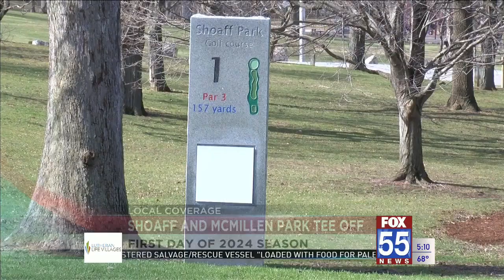Three Fort Wayne golf courses will open for the 2024 season on Tuesday and Wednesday.